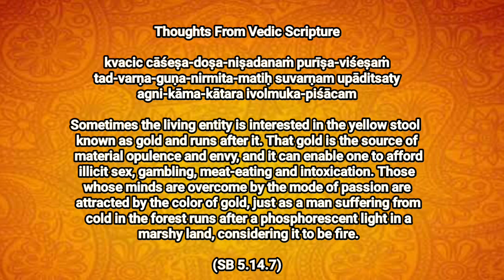ll Thoughts From Vedic Scripture ll